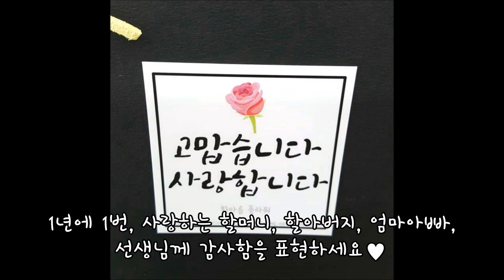5월 첫째주 추천 카네이션 용돈박스 '◡'✿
대전은 당일 또는 내일 도착하오니 많은 주문 부탁드립니다♡
(주말, 공휴일 다 배송 가능합니다)

5월 첫째주 추천 카네이션 용돈박스 - 아름꽃'◡'✿

안녕하세요? 아름꽃입니다'◡'✿
어떤 꽃을 골라야할지 고민이신 분
예쁜 꽃 선물을 하고 싶으신 분
친구 또는 부모님의 선물이 고민이신 분
봄을 맞이하고 싶으신 분
예쁜 꽃이 보고 싶으신 분
꽃을 사랑하는 분들을 위한 채널입니다